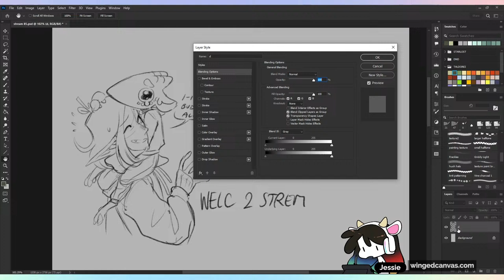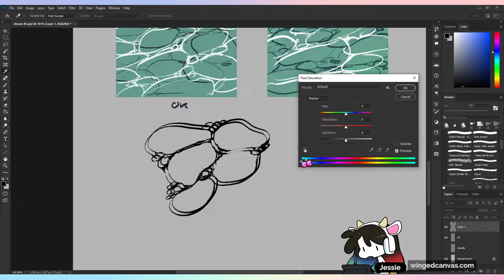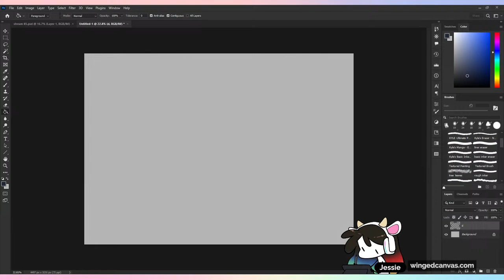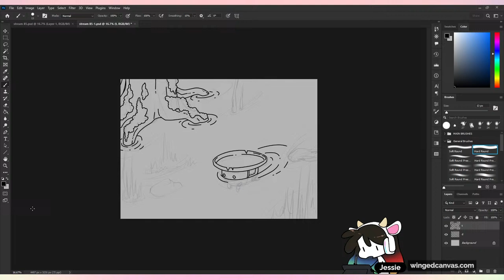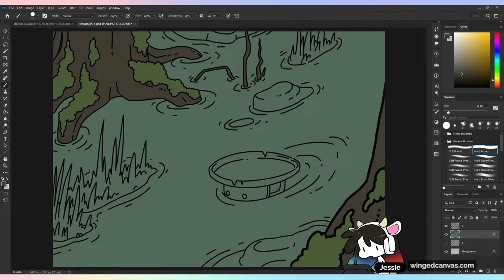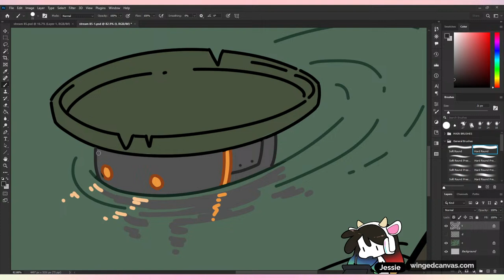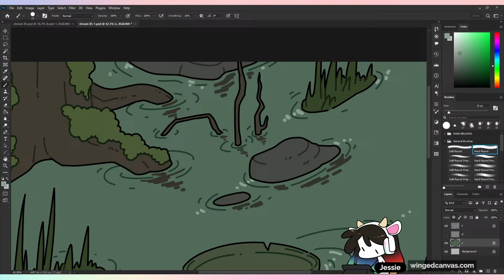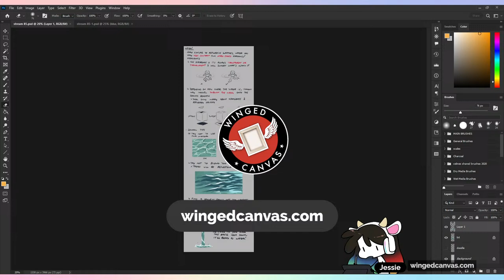🔴 How to Render WATER!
Instructor Jessie explains how to draw water digitally! 🌊

🕓 Timestamps:
0:00:00 - Intro
0:12:49 - Monthly art challenge submissions
0:19:02 - Tips for drawing WATER
0:52:43 - Sketching phase
0:58:09 - Lining phase
1:14:32 - Colouring phase
1:49:20 - Shading phase
2:09:57 - Final illustration